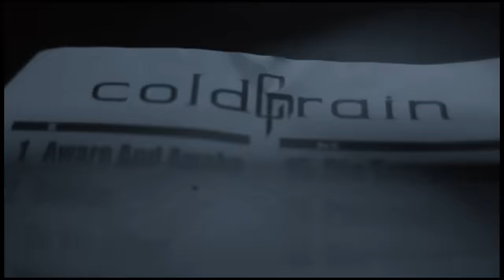coldrain - Evolve (Official Music Video)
coldrain's album 'The Revelation' is out now!